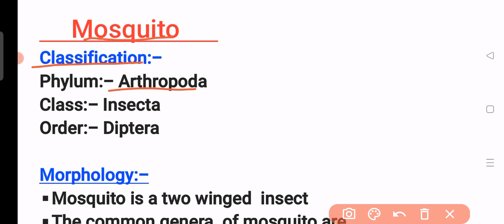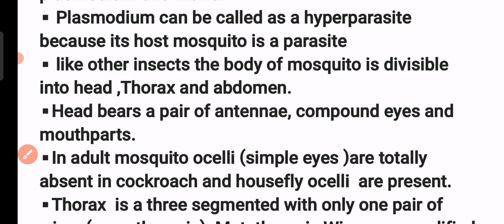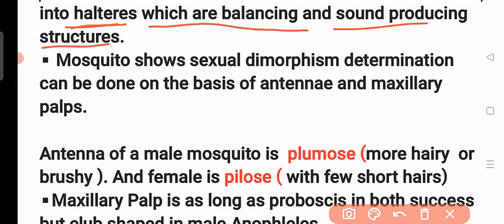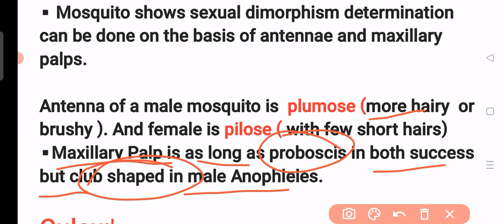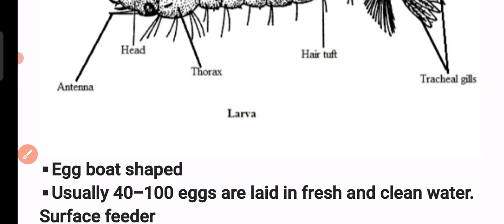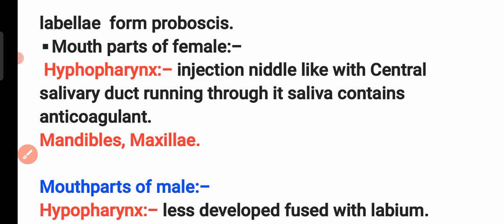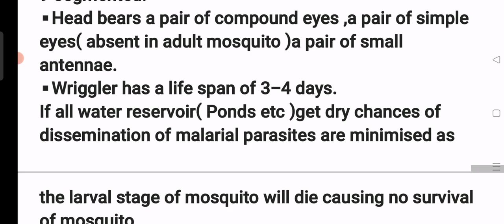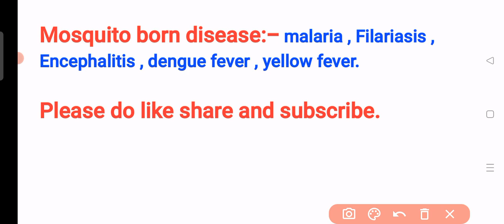TGT|PGT Biology||Mosquito|Full lacture|Lt grade||GIC biology|Uptgtpgtbiologyclases.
Mosquito||Full lacture||Most important session|For U.P. TGT . PGTBiology||Lt grade biology|GIC biology